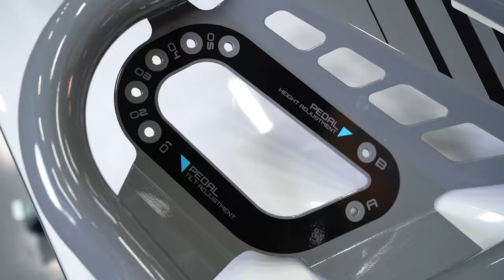Unboxing & Setup Playseat® Trophy - Logitech G Edition (Unboxing, Build & Setup)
Hi there! Enjoy the Unboxing, Build & Setup from the Playseat® Trophy - Logitech G Edition. This is the same build for all Playseat® Trophy Models.